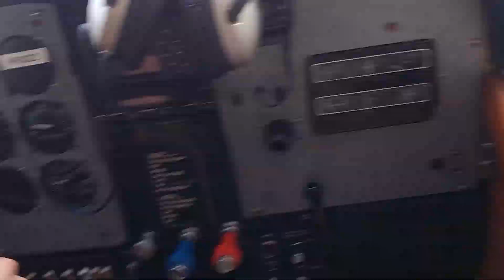Ward Air float plane flight back to Juneau from Pack Creek 8/28/2018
Ward Air service picked us up from Pack Creek on Admiralty Island after an amazing afternoon with coastal brown bears.